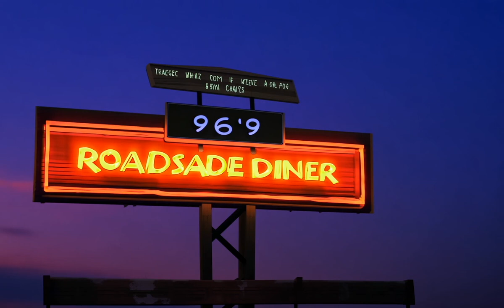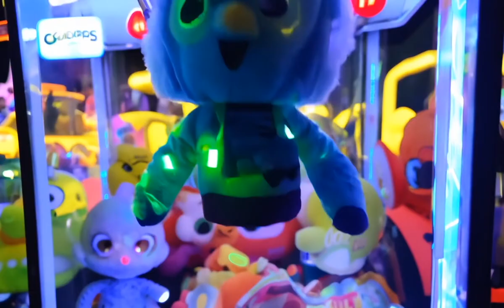The Fluff (made with runway gen3 gen-3 gen 3)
Minimal techno with analog bass and blips made with various moog hardware, visuals created in runwayml gen-3, runway gen3, runwayml gen3, inspired by festivals and life. 10 minutes of new gen3 ai video upscaled to 1080